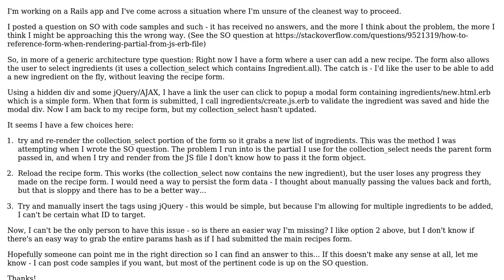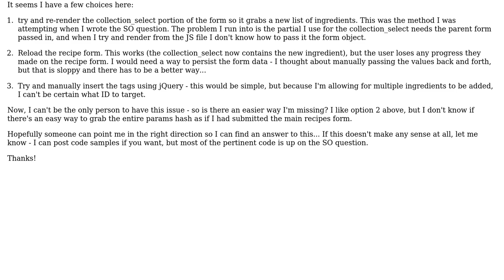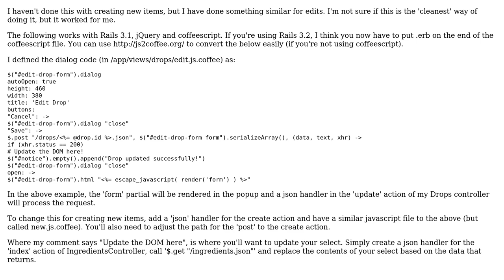Rails - How to use modal form to add object in one model, then reflect that change on main page?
Software Engineering: Rails - How to use modal form to add object in one model, then reflect that change on main page?

With thanks & praise to God, and with thanks to the many people who have made this project possible! You are responsible for your own actions.